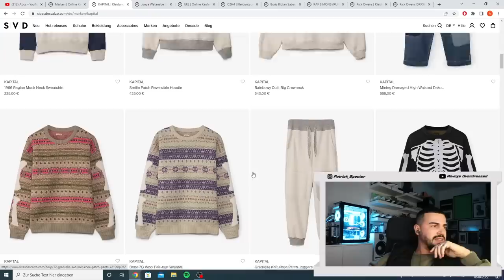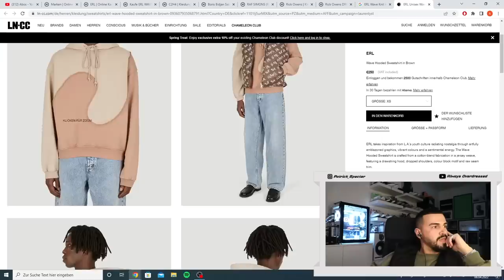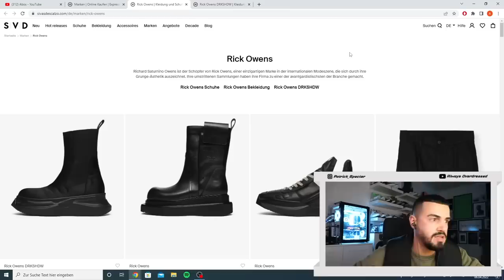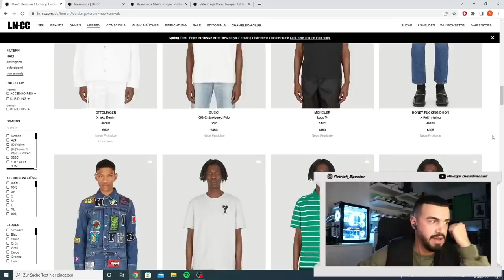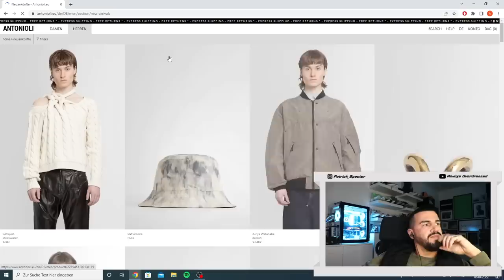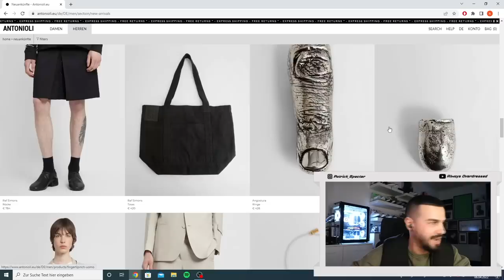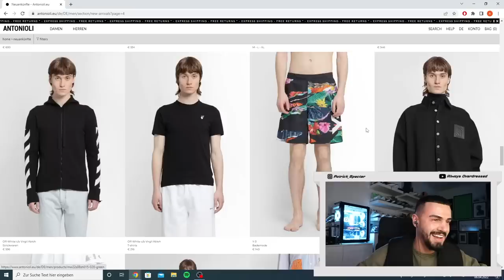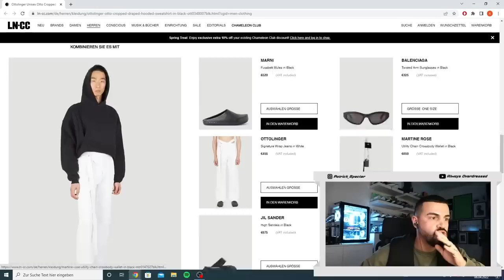Shopping Stream: Nach 22 Uhr es kann böse enden 🥴 | specter